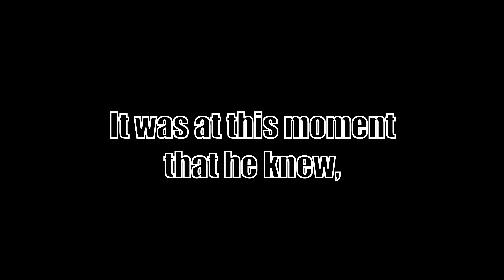RDR2 on pc is really a whole different game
THUMBNAIL PHOTO BY: @ezra_captures on insta ♥
♥Recorder: OBS + Shadowplay
♥Editor: Hitfilm Express[12]

|| Timestamps ||
0:00 Fire Butthole
2:20 Blackwater Hell
7:05 Modder Mayhem